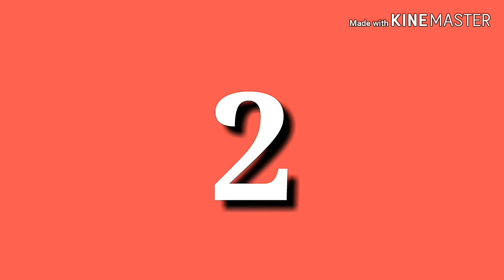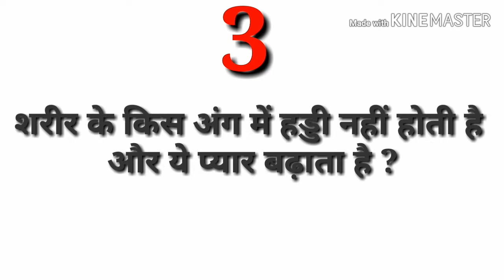आदमी के किस अंग में हड्डी नहीं होती और इससे प्यार को बढ़ावा मिलता है ? IAS interview level questions.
Is video me doublemeaning questions dikhaye gaye hain jo bahut badhiya hain jise jankar ap bhi hairan ho jayenge aese hi majedar sawal rojana dekhne ke liye channel ko subscribe kare or bell icon ko bhi dabayen.
कुवैत देश की यहाँ की एक दीनार 3.32 डॉलर के बराबर होता है? वहीं भारत में एक दीनार यानी 222 रूपए होता है